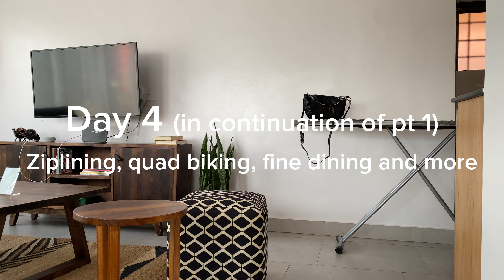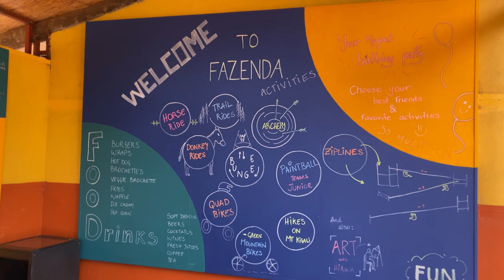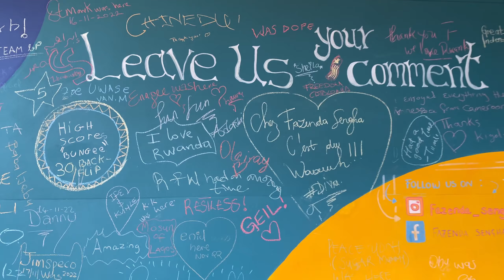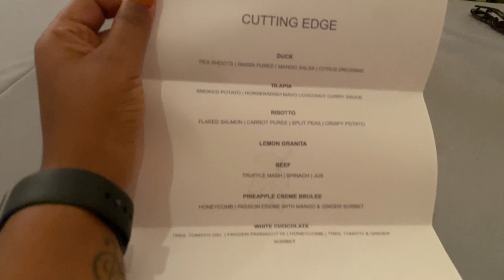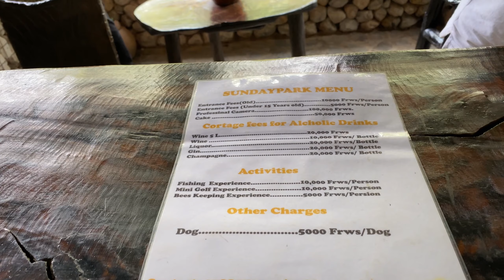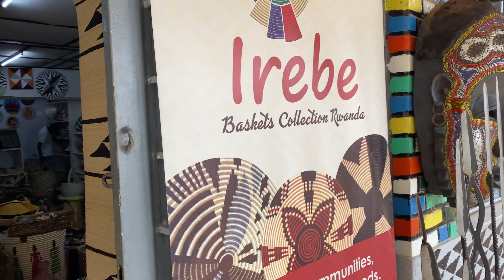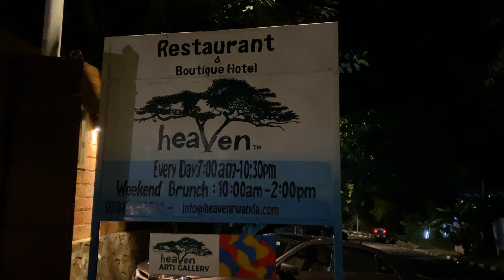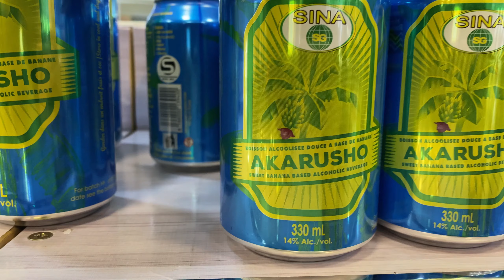Travel Vlog | Kigali, Rwanda 2022 🇷🇼 | Zip lining, new tattoo, best restaurants | Girls Trip | pt. 2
The final vlog in my Kigali (Rwanda) travel 2022 series is here!!!
In this vlog, we get up to a bunch of fun outdoor activities like zip lining, archery and more. We also check out some of the best restaurants in Kigali!

I hope you enjoy this one as much as the last!